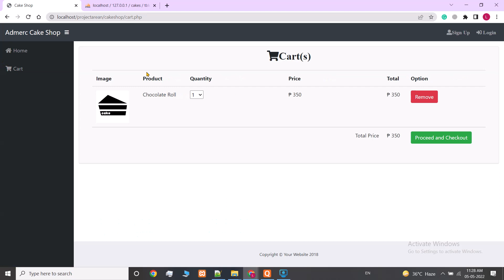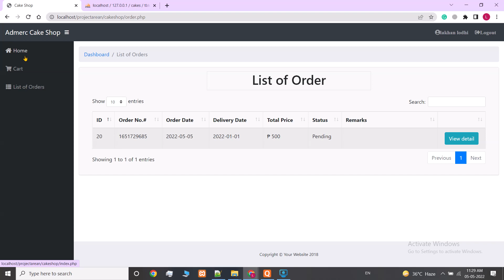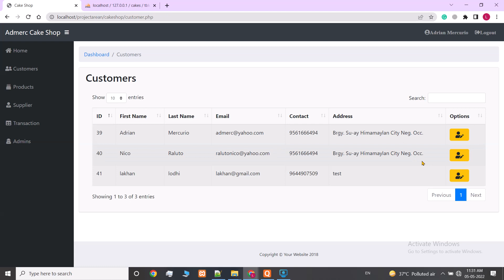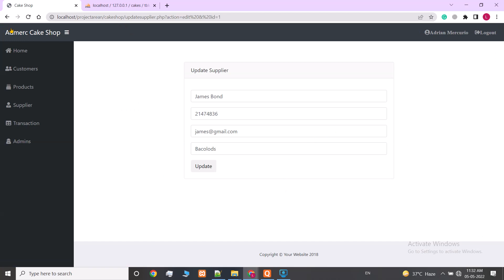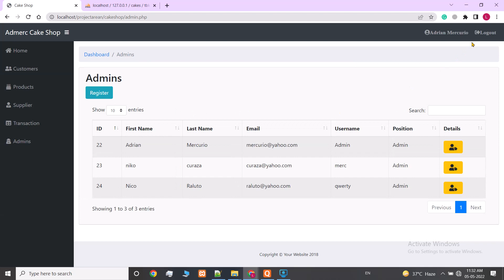Online Cake Ordering system PHP project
🍰 Do you own a bakery or a cake shop and want to take your cake ordering process to the next level? Look no further! Our Online Cake Ordering System PHP Project is your solution to simplify cake orders and delight your customers.
✨ Key Features:
🎂 User-Friendly Interface: Our project offers an easy-to-use interface for customers to browse cake options and place orders effortlessly.
🧁 Cake Catalog: Showcase your cake offerings with mouthwatering images, descriptions, and customizable options.
📋 Order Customization: Allow customers to personalize their cake orders by choosing flavors, sizes, and decorations.
📱 Mobile Responsiveness: The project is fully responsive, allowing customers to order cakes from any device.
🔧 Customization: The project's codebase is highly customizable, making it easy to tailor the system to your bakery's specific needs.
🎉 Sweeten the deal and simplify your cake ordering process with our Online Cake Ordering System PHP Project.
This is your opportunity to make ordering cakes from your bakery a piece of cake for your customers. Download our Online Cake Ordering System PHP Project today and watch your bakery business rise to new heights!